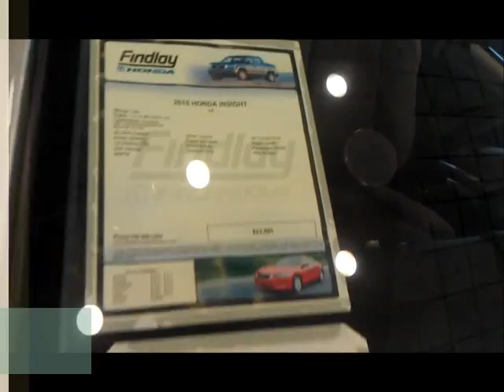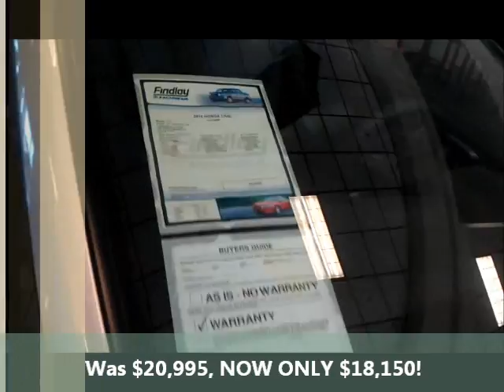Findlay Honda Henderson Weekly Managers Specials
Findlay Honda Henderson is Nevadas #1 Honda Dealer. We have weekly specials on new and pre owned Hondas! Music by Bob Acri "Sleep Away"